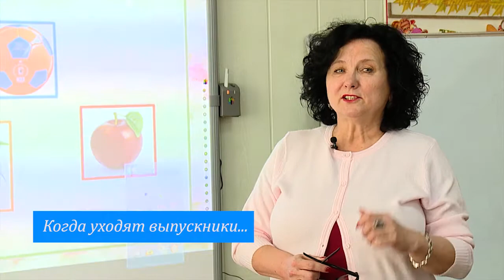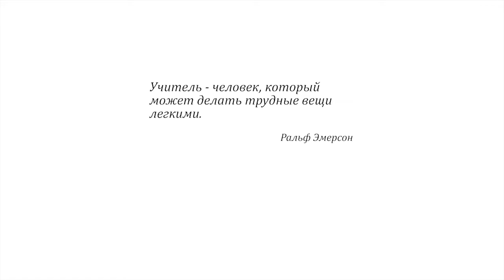Лариса Ветшанова: В нашу профессию должны приходить люди, которые любят детей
В Кыргызстане ежегодно отмечают День учителя.
По словам президента Кыргызстана Алмазбек Атамбаева, в нынешних условиях одной из важнейших задач государства является воспитание нового гражданина Кыргызстана. Интеллектуально и физически развитого. Грамотного, здорового, свободно владеющего несколькими языками. Счастливого и успешного.
«На учителя возложена важнейшая миссия стать первым после родителей проводником будущего гражданина по лабиринтам жизни. Именно вы открываете перед нашими детьми двери к свету знаний, формируете первые представления о Добре и Зле», - сказал президент Кыргызстана Алмазбек Атамбаев.